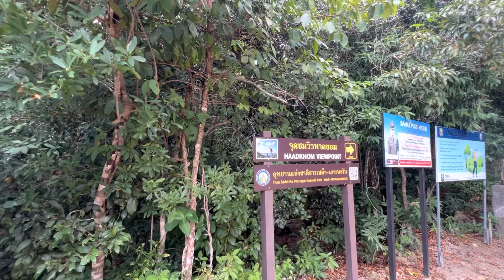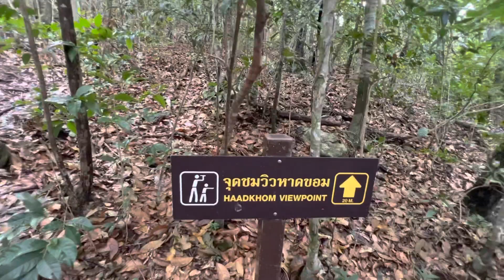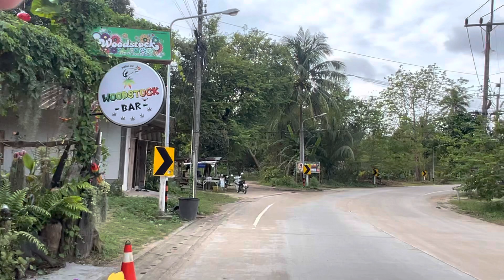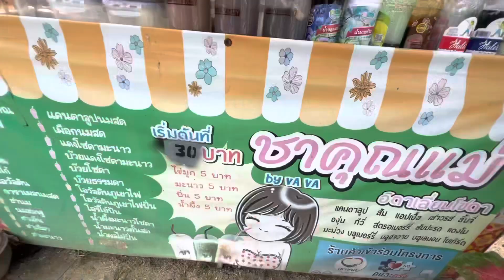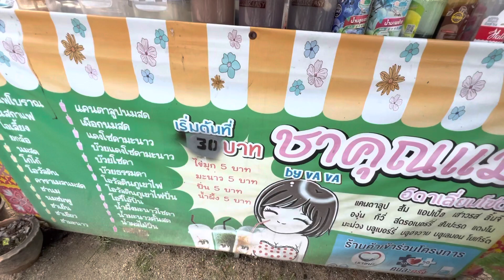Daily #95 TAJLANDIA 2023 zwiedzamy wyspę | ulubiona knajpka z jedzeniem | punkty widokowe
MOŻESZ NAS WESPRZEĆ STAWIAJĄC

ZOSTAW DZWONECZEK, napisz komentarz I POMÓŻ NAM SIĘ W TEN SPOSÓB ROZWIJAĆ.

Udało się! Po dwóch latach czekania w końcu udałoruszyliśmy w naszą podróż marzeń! Jesteśmy już prawie miesiąc w podróży, dotychczas zwiedziliśmy północną cześć Tajlandii a teraz jesteśmy właśnie w drodze do Laosu. W planach mamy jeszcze południową cześć Tajlandii, Kambodżę i Wietnam. Wszystkie relację dodajemy na bieżąco i zapisujemy w wyróżnionych. Zapraszamy do towarzyszenia Nam w tej przygodzie!